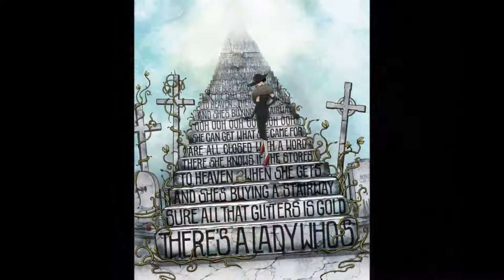Rock Star Portraits